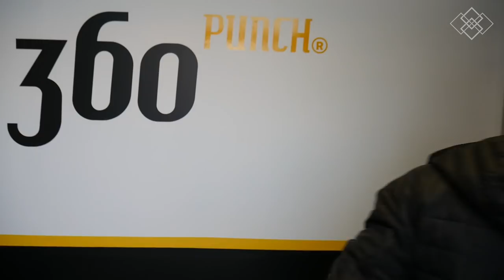Road to ONE Championship - Beginning Fight Camp @ Tristar Montreal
Get access to new follow along partnered striking & grappling classes